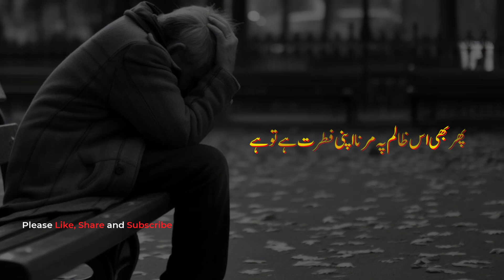wo nahi mera ll Poetry❤️ | New Shayari Status|Heart touching Shayari | Trending Shayari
Mery Alfaz
Here you can get the collection of sad poetry,Urdu ghazal, Sad shayari, Romantic shayari ,  and much more

ُSAD URDU Poetry ll Dil main Uterny wali poetry ll Heart Touching  Emotional Poetry ll  wo nahi mera ❤️❤️❤️

   Heart Touching Poetry urdu ll Urdu  Poetry ll  Dard Bhari Poetry

# Sad poetry,
Emotional shayari
emotional status
Motivational video,
Very Sad Shari
Emotional shayari
emotional status
Motivational video,
Very Sad Shari
Sad Urdu poetry status,
sad poetry in Urdu whats app status
Urdu poetry
Urdu sad poetry
Hindi poetry

 Urdu poetry text status k liye
 Mery Alfaz 💔💔💔😍😍

Mery Alfaz I Sad Urdu Poetry l  Pion Jub ho gie Pather to sada dee us nay
SAD URDU Poetry  I Mery Alfaz l Khud ko jeeny ke tasely main bahany nai data.l
SAD URDU Poetry  I Mery Alfaz l Saghar Sidequi ke Heart touching Poetry  Urdu Poetry  Urdu Ghazal
SAD URDU Poetry  I  MeryAlfaz I  ایسے بھی محبت کی سزا دیتی ہے دنیا
SAD URDU Poetry / Dil main Uterny wali poetry